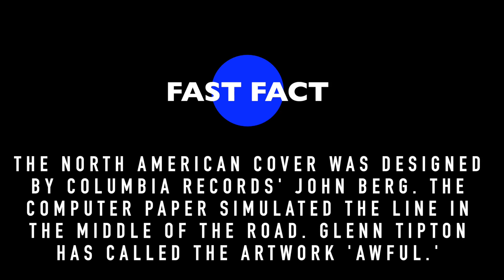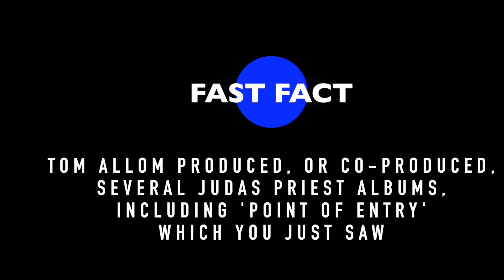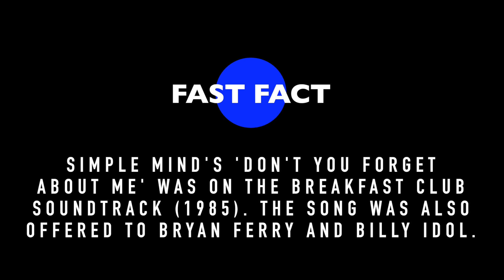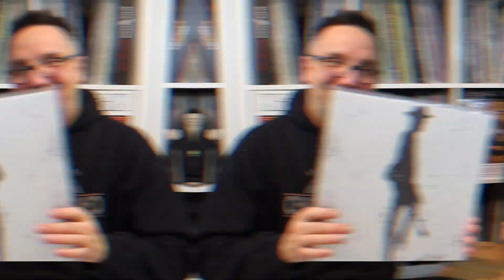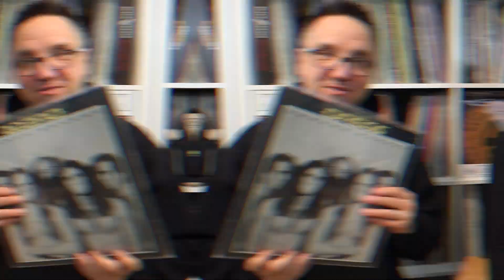We're pulling random records and talking music - VINYL COMMUNITY CHALLENGE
My wife Sheri joins me for another random pulls episode (let's just call it the Random Record Challenge - you should try it too). We're grabbing all sorts of records off the shelves and talking music.

Frank Landry
Canada